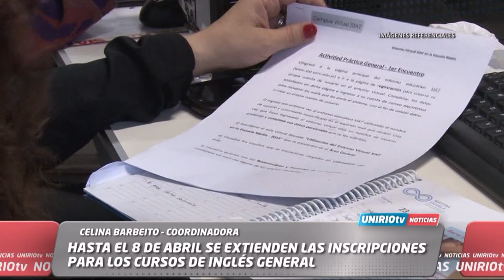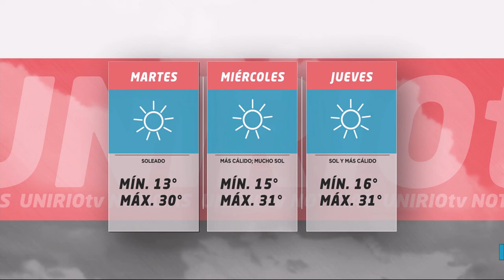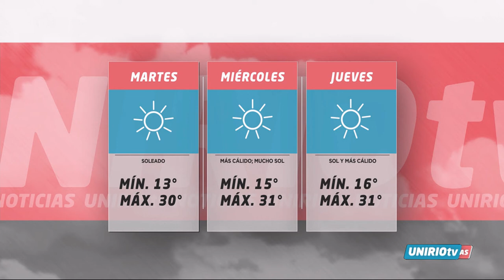UNIRIO TV NOTICIAS - PROGRAMA 04-04-22